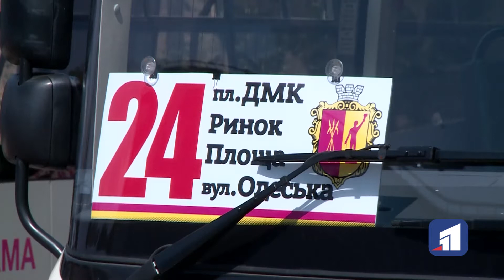У Кам'янському продовжують поповнювати комунальний автопарк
У Кам'янському продовжують поповнювати комунальний автопарк. На маршрути міста вийшли ще 8 нових автобусів. Це машини великої пасажиромісткості. В мерії обіцяють, це не останній рухомий склад, в поточному році планують закупити ще декілька одиниць.